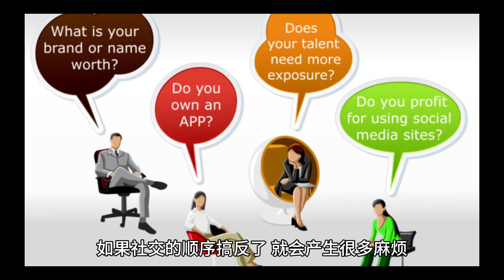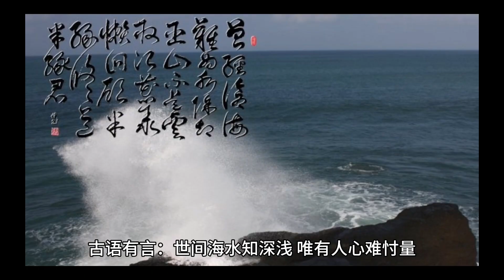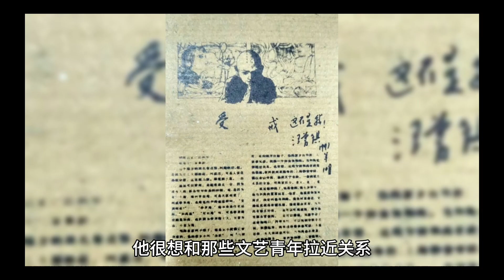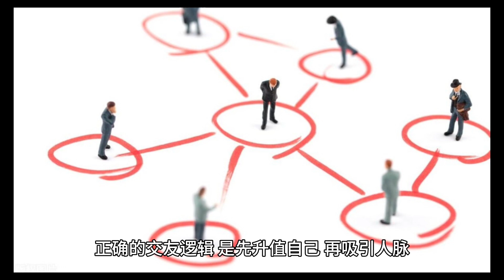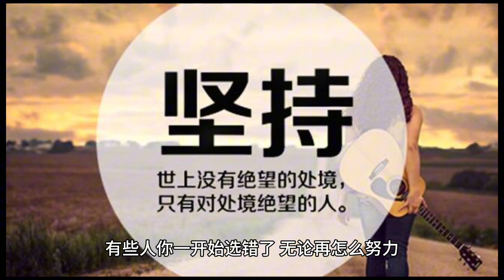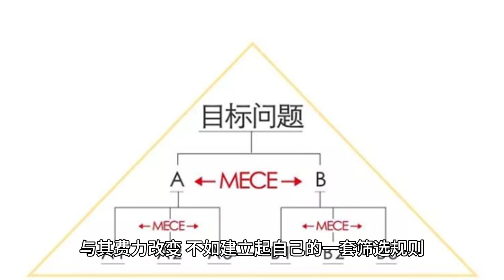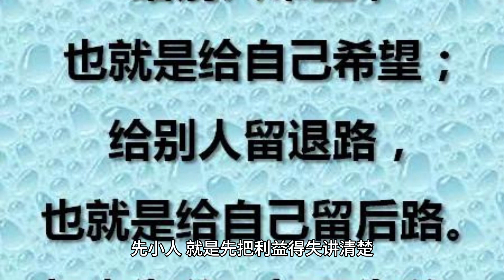人际相处的基本顺序：别搞反了，否则关系早晚破裂。